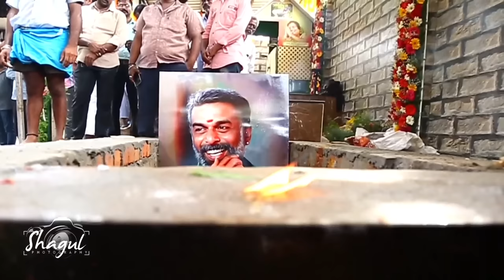பார்த்திபன் அண்ணனின் இருதி ஊர்வலம்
Document from shagulphotography